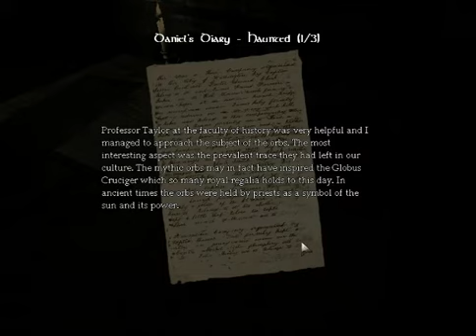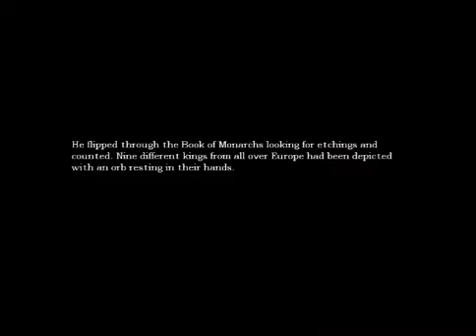Amnesia: The dark descent - Part 11 - Yo mamma's strange and unnatural!!!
Watch me play Amnesia, where I find unnatural darkness, tinderboxes, oh and a monster